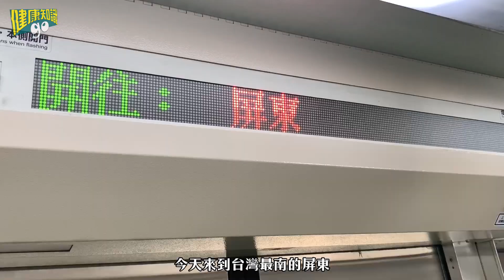鈣質牛奶、豆漿選哪個比較推薦？健康知識go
《本集聊聊！》鈣

影片純粹衛教於樂，健康疑慮請就醫諮詢專業人士。